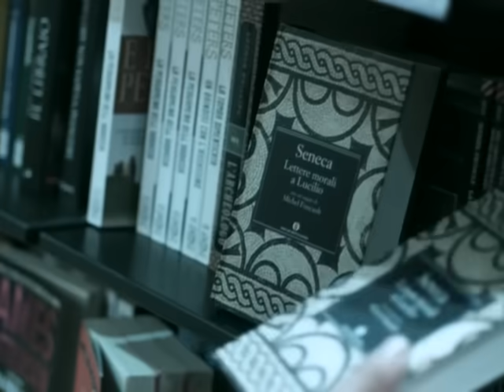Antonello Venditti - Regali Di Natale (videoclip)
Ascolta il meglio di Antonello Venditti dove preferisci:
Regali di Natale - Il videoclip ufficiale
La playlist di Antonello Venditti:
Music video by Antonello Venditti performing Regali Di Natale. (C) 2008 Heinz Music Srl